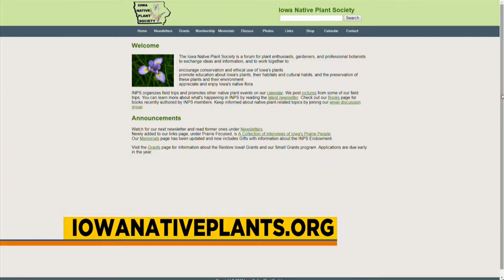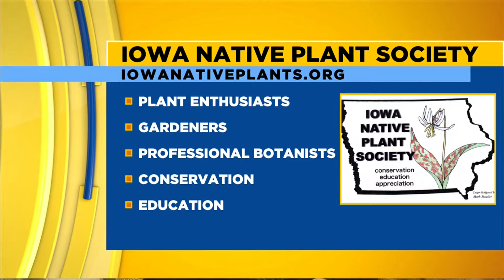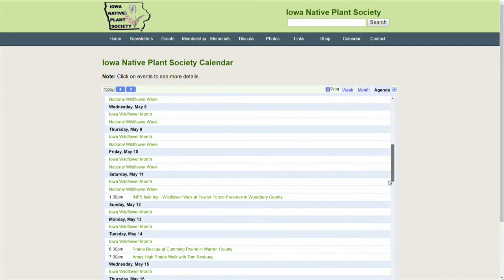Iowa Native Plant Society - Deb Lewis